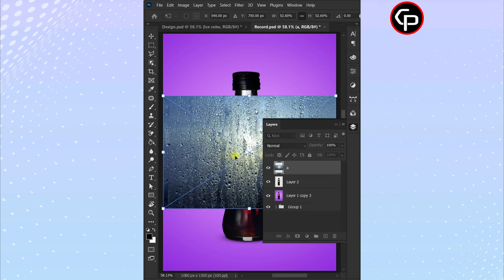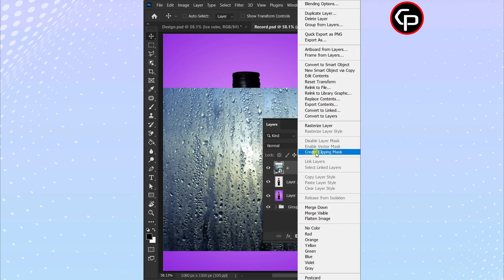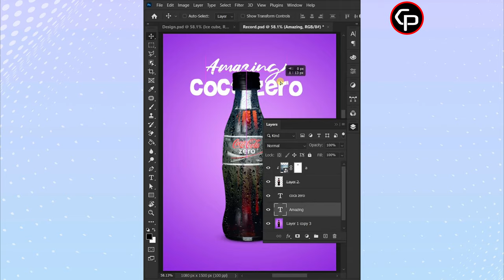Create Wet Glass Effect in Photoshop